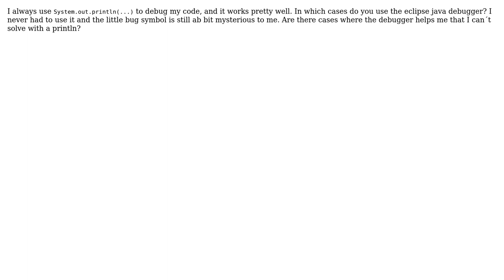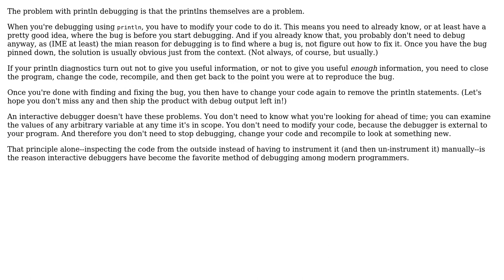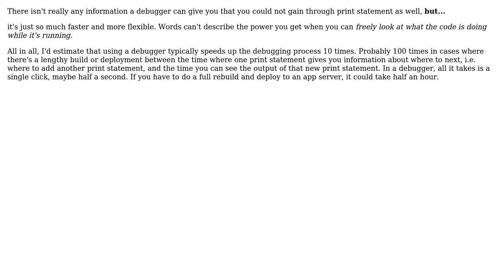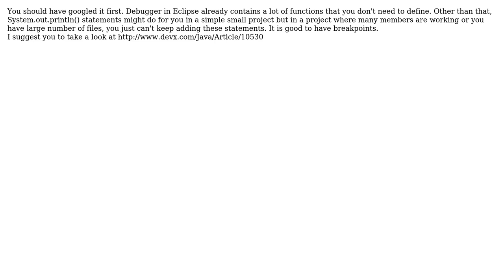Software Engineering: What are the advantages of using the Java debugger over println?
With thanks & praise to God, and with thanks to the many people who have made this project possible! | Content (except music & images) licensed under CC BY-SA | Music | Images & others | With thanks to user Vaibhav Agarwal user Steven Evers user Puckl user Michael Borgwardt user Mason Wheeler user Martin York user Doness user DNA user axblount and the Stack Exchange Network Trademarks are property of their respective owners. You are responsible for your own actions.